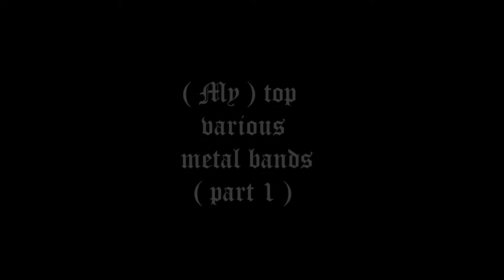Top misc metal bands part.1